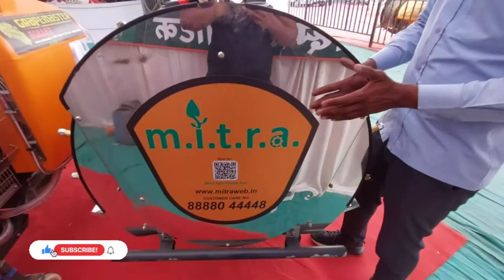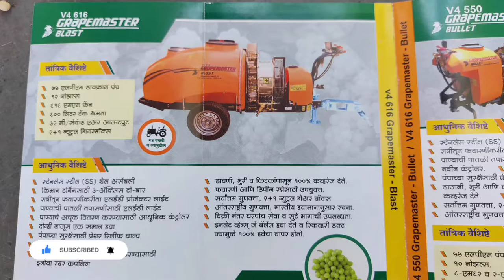Sharad Krushi Mahostav,Mitra Airotec turbo 600, sprayer machine ,agriculture Exhibition.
Links of my other vlogs

Travel vlog on Chand Bibi Ka Mahal

Travel vlog on Shri Shani Shingnapur

Travel vlog on My native village

Festival vlogs

1) Vlog on Diwali celebration

2) Vlog on Padwa celebration

3) Dassehra festival vlog

4) Vlog Ganpati Festival

Family vlogs

1) vlog on welcoming  new member of family